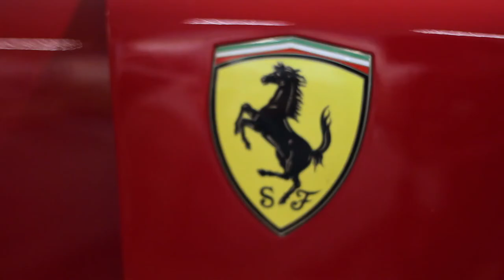F40 LM | JD Classics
In this video I take a look at the F40 LM at JD Classics in Knightsbridge.